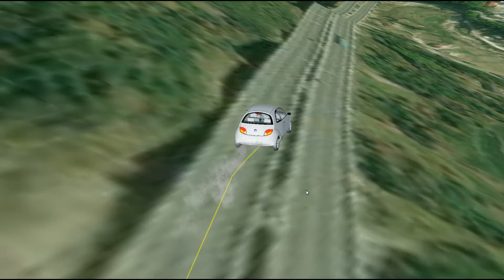Cesium模擬汽車行駛